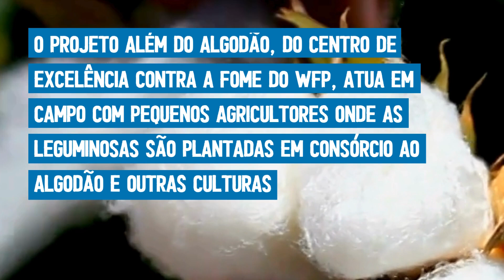Dia Mundial das Leguminosas 2024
Hoje é o DiadasLeguminosas!

❓ Você sabia que elas são fonte de fibras e proteínas essenciais para nossa alimentação, além de serem vitais para os sistemasalimentares?

👨‍🌾 O @wfpbrasil trabalha, por meio do projeto Além do Algodão, ajudando agricultores a associarem a plantação de leguminosas a outras culturas para garantir um solo melhor e maior variedade alimentar.